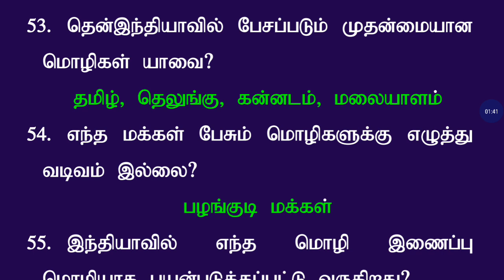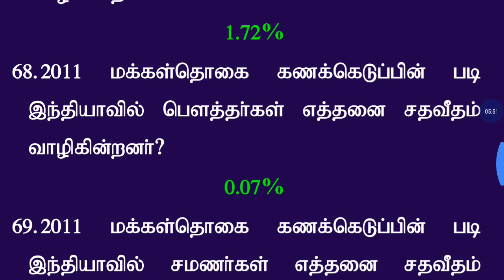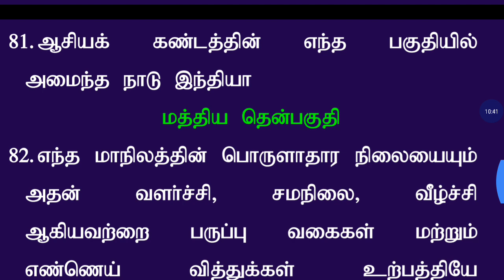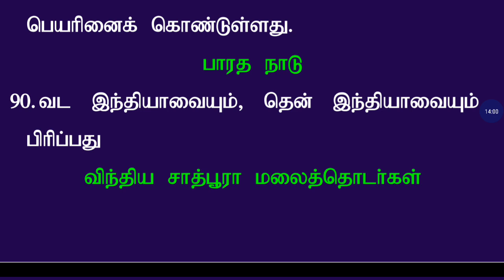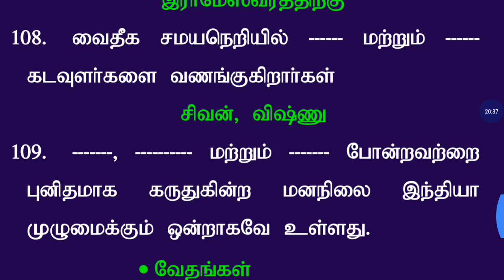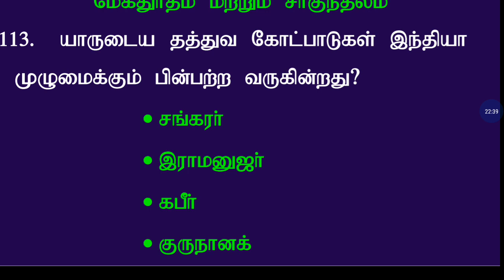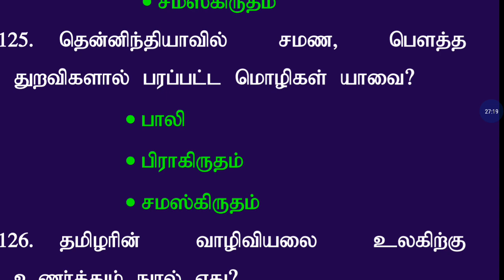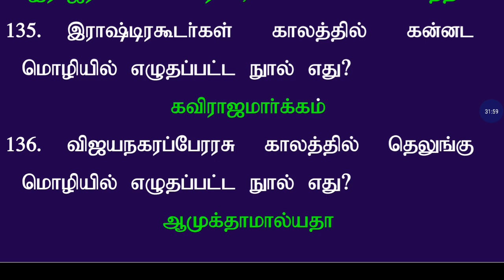Part 2- New Syllabus Group 1 & 2- Unit 4 வேற்றுமையில் ஒற்றுமை.....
12th New Ethics Book... New Syllabus... group 1and Group 2 - unit 4 வேற்றுமையில் ஒற்றுமை.